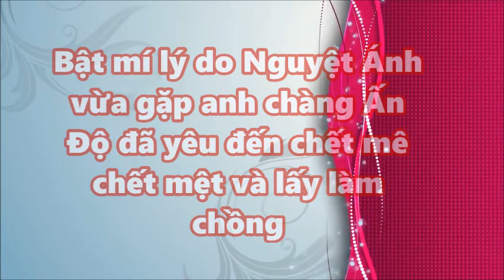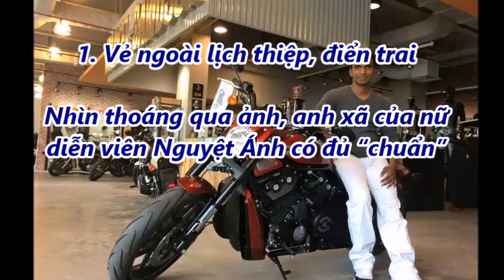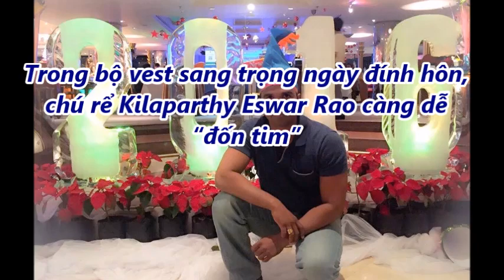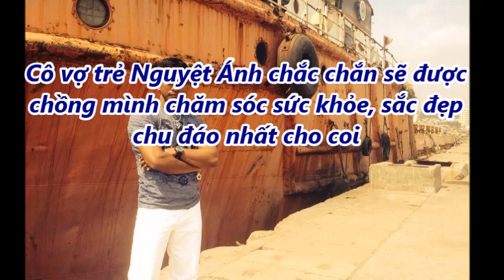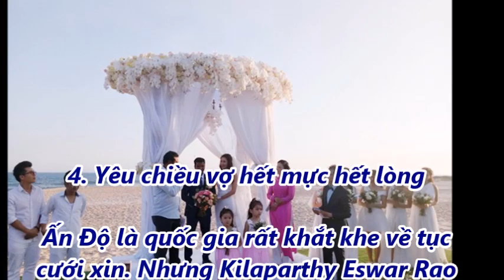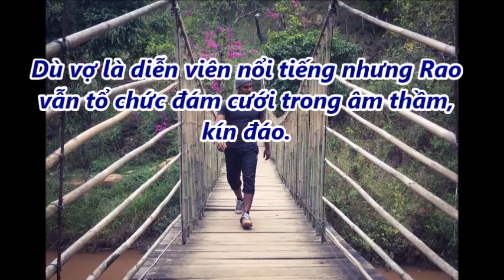Bật mí lý do Nguyệt Ánh vừa gặp anh chàng Ấn Độ đã yêu đến mê mệt và lấy làm chồng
Bật mí lý do Nguyệt Ánh vừa gặp anh chàng Ấn Độ đã yêu đến mê mệt và lấy làm chồng. Tin Mới Người Nổi Tiếng. Là Kênh quy tụ thông tin mới  trong và ngoài nước. Xin hãy bấm nút "Đăng ký" để không bỏ lỡ qua những Video hấp dẫn nhất trên kênh của chúng tôi.